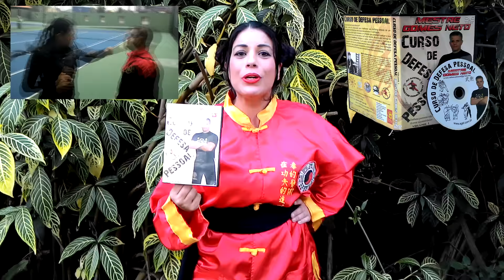ACADEMIA DE DEFESA PESSOAL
Academia de Defesa Pessoal lança o curso de defesa pessoal com o Mestre Gomes Neto da AMGN Martial Arts Self Defense
Quer aprender a se defender?
O CORPO É A ARMA
Sua SEGURANÇA está em suas próprias mãos, depende de você!
Aprenda a se defender em varias situações de luta como a neutralizar, deixar fora de combate um agressor...
ANTES QUE VOCÊ PRECISE!
Esse curso foi elaborado para melhorar sua confiança através de um programa com técnicas versáteis de controle e imobilizações. Foi desenvolvido para homens e mulheres que precisam proteger sua integridade física e de terceiros, de forma rápida, eficaz e sem infringir as leis.

Organização:
Associação Guerreiros do Kung Fu Wushu do Brasil
Academia Mestre Gomes Neto Martial Arts Self Defense